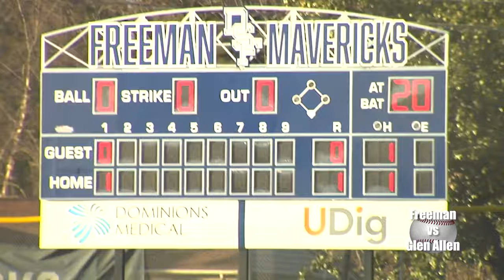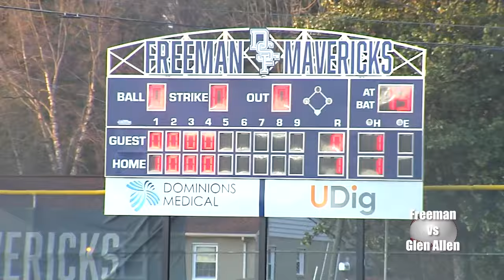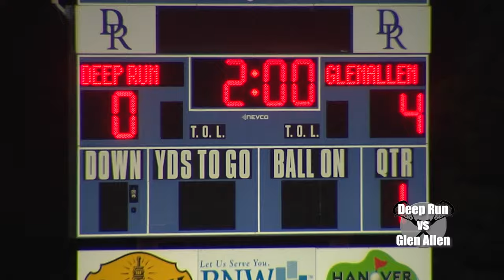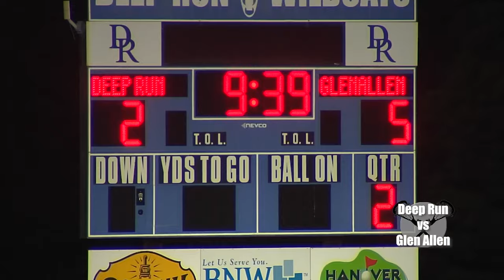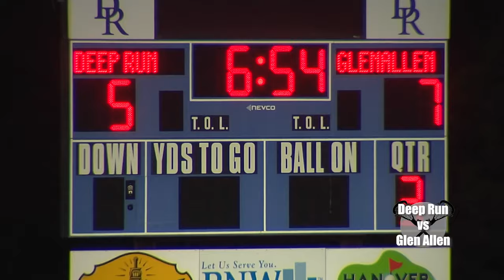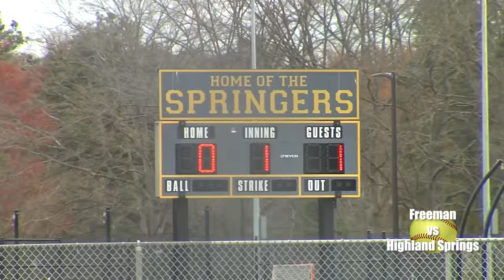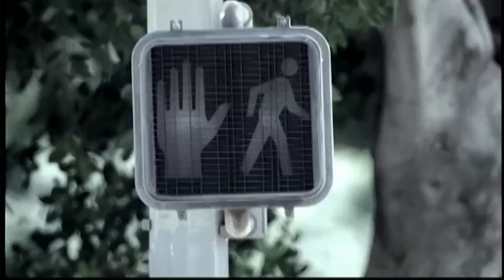sportswire-3-20-24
Freeman vs Glen Allen baseball 0:31
Glen Allen vs Deep Run girls lacrosse 5:25
Freeman vs Highland Springs softball 10:05
Hermitage vs Henrico baseball 14:27
Freeman vs Deep Run girls tennis 19:03
Tucker vs Henrico boys soccer 22:51